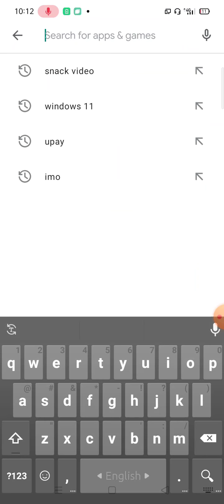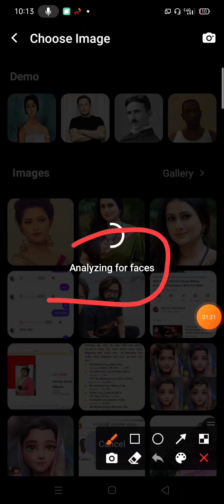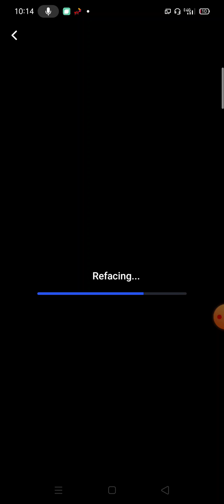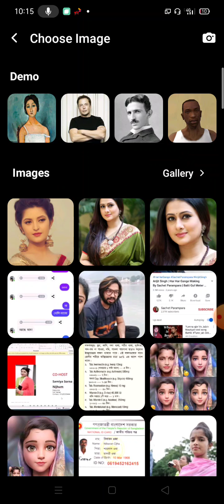ফটো দিয়ে মজার এ্যনিমেশন ভিডিও || Funny Reface App Bangla Tutorial || BaraiT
ফটো দিয়ে মজার এ্যনিমেশন ভিডিও  || Reface App Bangla Tutorial || BaraiT

Hello bondhura ai video te sikte parbe ki vabe photo diya mojar short funny Animation video make korabe.